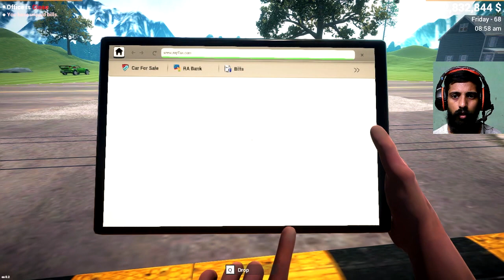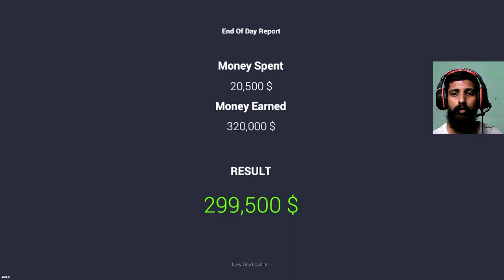Got new car | car for sale simulator 2023 | car selling game | Bravo 1.0 gaming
Some Other Gameplay Videos_

Some other Playlist of Gameplay_

About Me_ Hello Everyone, my name is Anuj Kumar, Bravo 1.0 Gaming is a gaming channel, where you can watch the gameplay videos of Android, ios, pc and any other platform games.